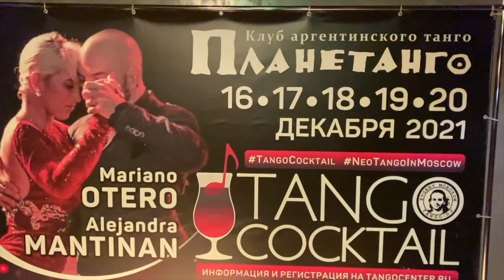Alejandra Mantinan и Mariano Otero, 3, "Tango Cocktail ✹ NeoTango in Moscow 2021".